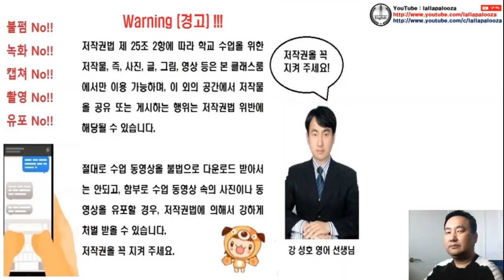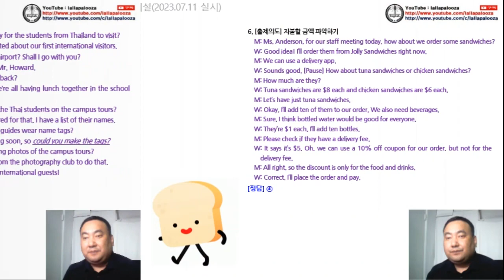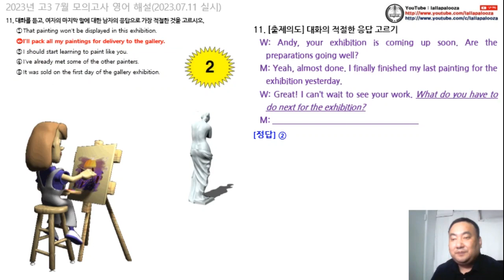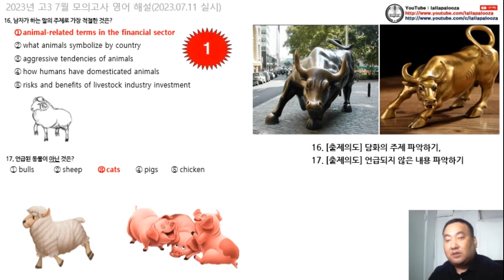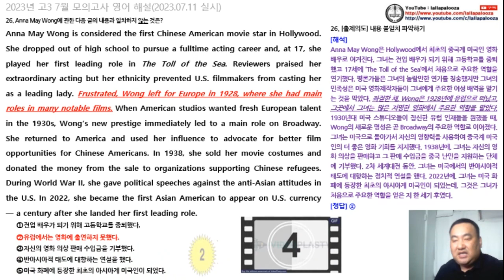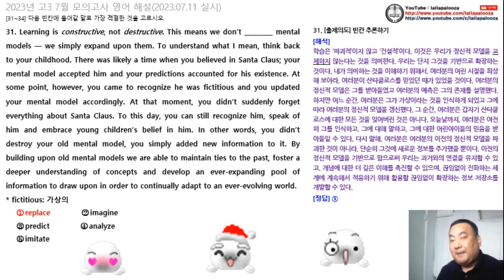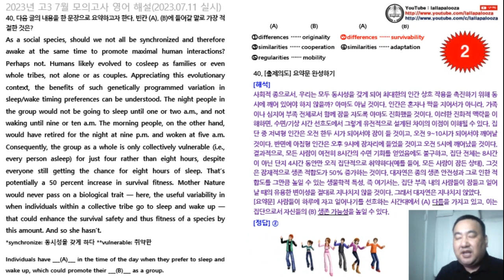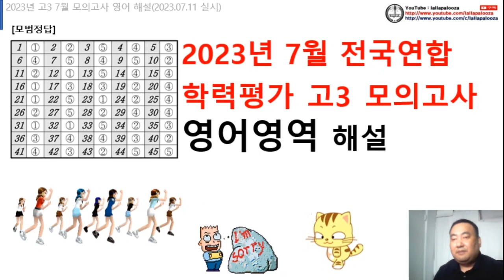(고3) 7월 전국연합 학력평가 모의고사 영어수업 동영상(2023.07.11실시)-19분 57초 쾌속 요약 강의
(고3) 7월 전국연합 학력평가 모의고사 영어수업 동영상(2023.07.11실시)-19분 57초 쾌속 요약 강의  동영상입니다. 구독! 좋아요! 해 주실거죠?^^